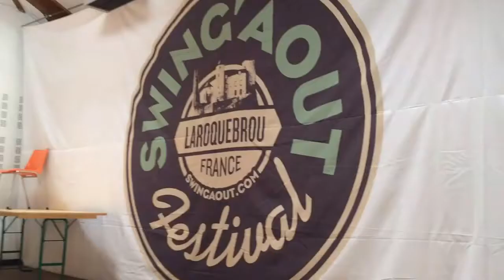Swing Aout Festival 2015 - Day 1